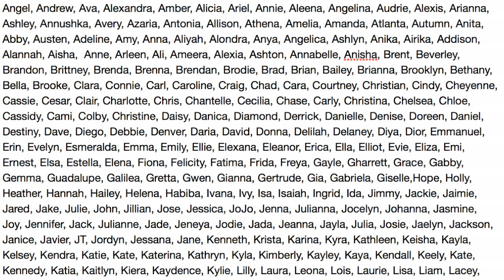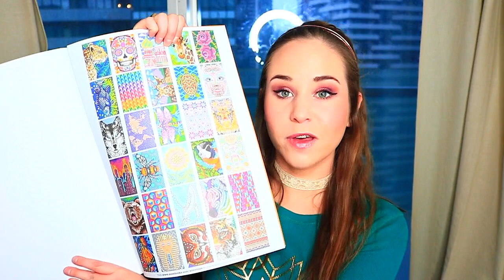What I Got For Christmas 2016! Christmas Haul! Opening Presents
Today's video is my last Christmas Haul! I've done 2 other What I Got For Christmas videos where I show you gift ideas for Christmas! I think this style of opening presents is a lot more fun. This is my last Christmas video, so if you haven't seen my other Christmas videos I will have them linked down below. I hope you guys enjoy watching me opening presents! I'm sorry I won't have a What I Got For Christmas video uploaded on Christmas this year.

Are you a youtuber who wants to connect with brands and create sponsorship opportunities?

Camera I Use (Canon t6i)